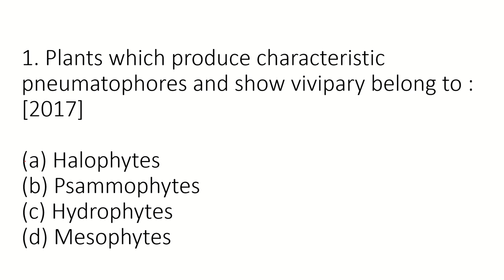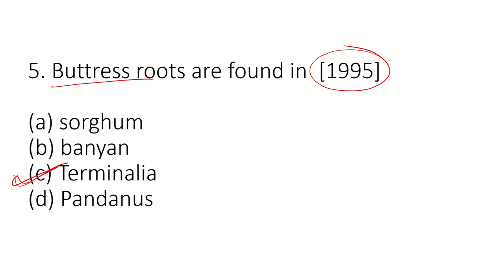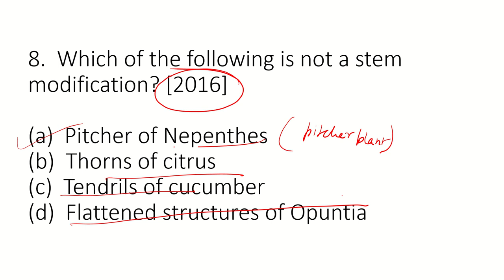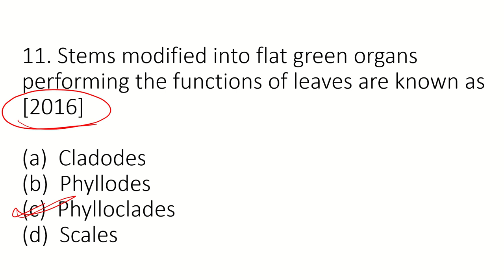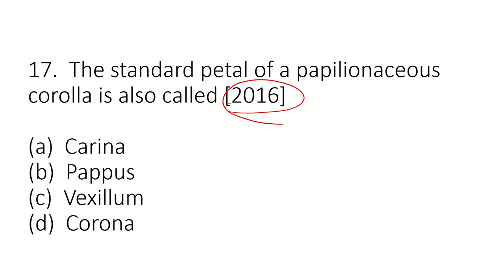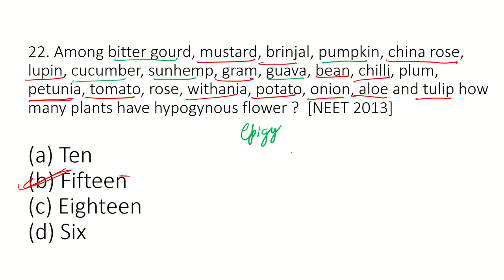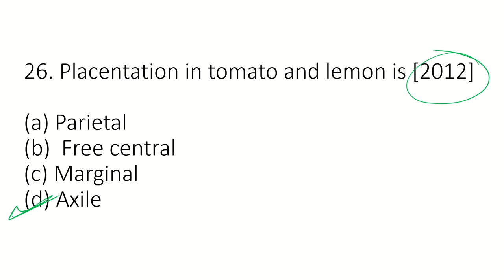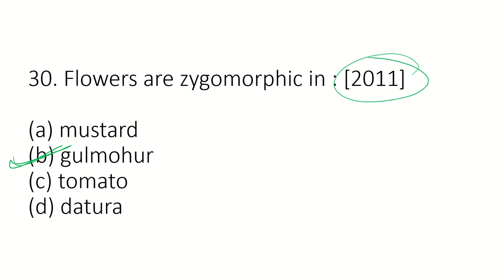NEET 2020 Most Important question of Biology Morphology in flowering plants Top 100+ MCQ